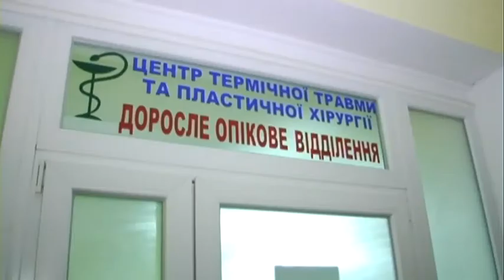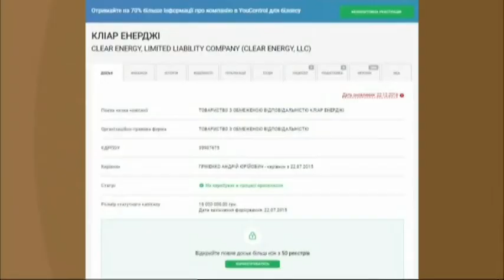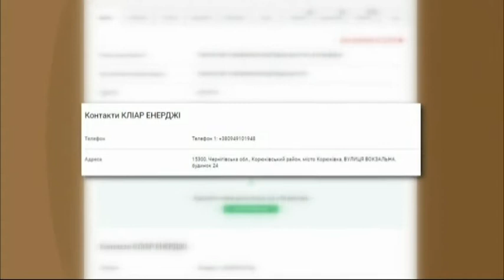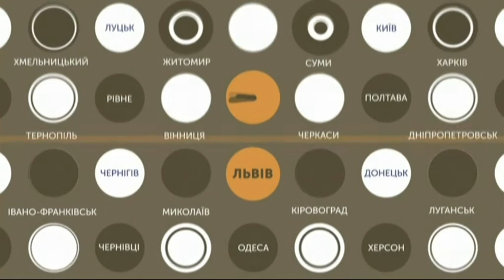22.12.2018. Новини. 19:00